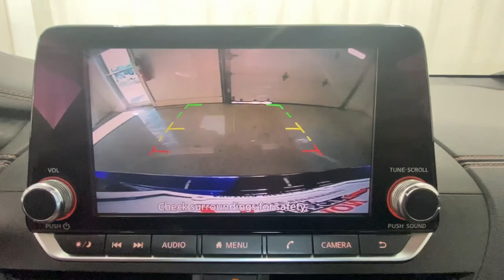2021 Nissan Altima Rochester, Victor, Pittsford, Webster, Spencerport, NY VT46321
Deep Blue Pearl Used 2021 Nissan Altima 2.5 SR available in Rochester, New York at Auction Direct USA Rochester. Servicing the Victor, Pittsford, Webster, Spencerport, NY area.

Bluetooth, Backup Camera, Leather Interior, Remote Keyless Entry, Push Button Start, Paddle Shifters, Steering Wheel Mounted Audio Controls, Touchscreen, Satellite Radio Capable, Android Auto, Apple CarPlay, USB Port, Alloy Wheels. This vehicle has a clean, one-owner CARFAX history report and gets 39 miles per gallon on the highway!!!